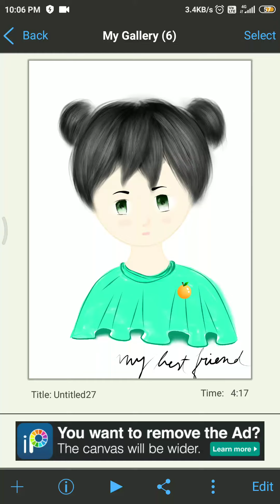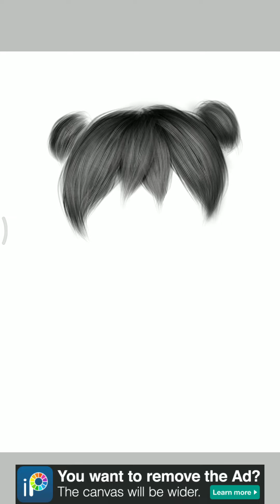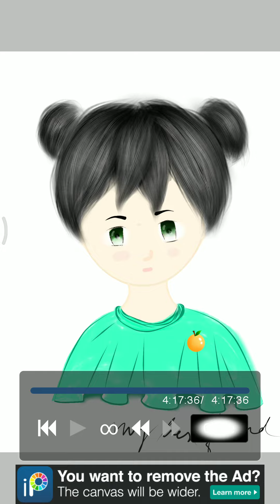Ibis paint X tutorial || speedpaint || how to make girl